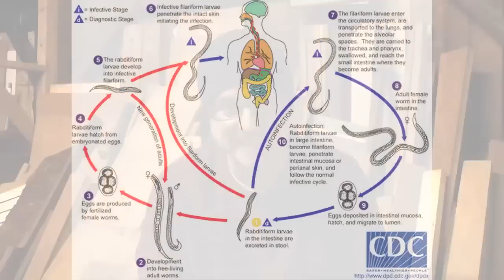Parasites -- Part 4